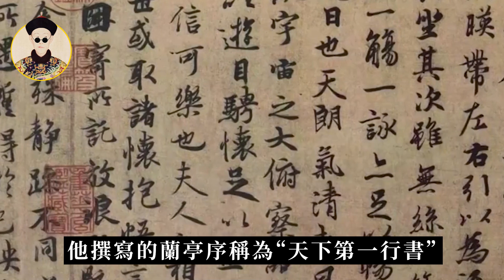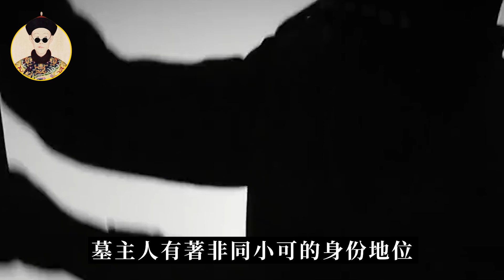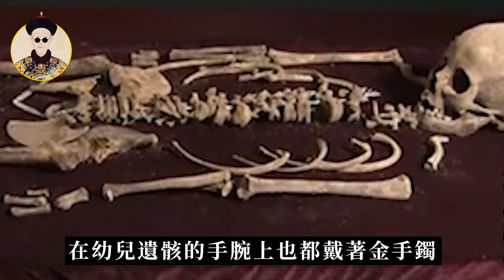千年大墓挖出5歲鬼新娘，身穿喜服頭戴金釵，專家揭秘一段虐心的皇家秘史